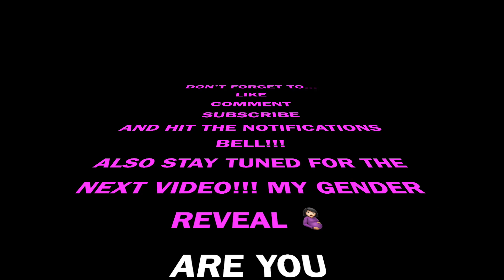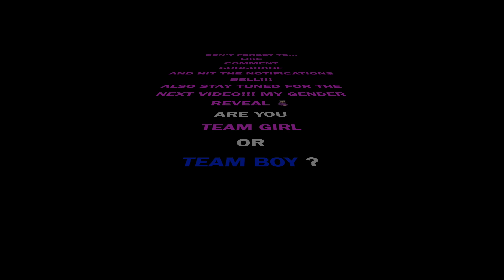Story Time- HOW I FOUND OUT I WAS PREGNANT AT 21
Hi guys, I finally grew the courage to upload the video you guys have been waiting for! I filmed this right before my gender reveal at 15 weeks, I am currently 19 weeks! I will be making an update, and answering your questions video soon. If you're currently pregnant, I know it is hard but do not feel discouraged.
Will be dropping many videos this summer. XOXO, Demaris